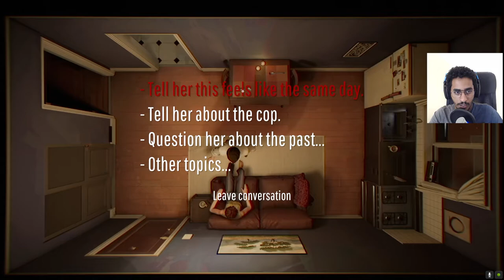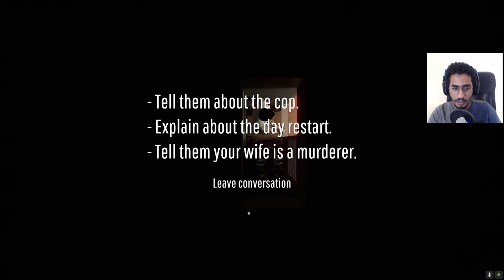تحدي 12دقيقة ⏰ || أغرب لعبة تلحس المخ 😱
شو رايكم باللعبة الخفيفة .. ؟ رأيكم يهمني
واذا فيه لعبة مشابهة خفيفة لطيفة ياريت تذكرون لي اياها

لا تنسى تفعل الجرس 🔔 ونشر رابط المقطع

▼▼▼▼▼ حساباتي ▼▼▼▼▼
snap : MrFrj
Steam : Mrwanted